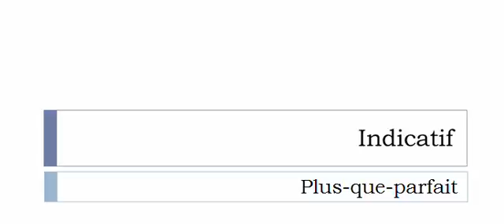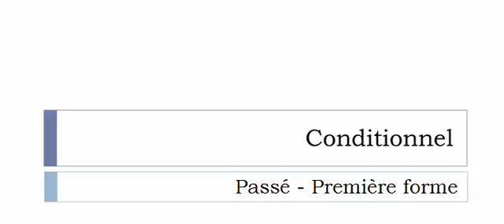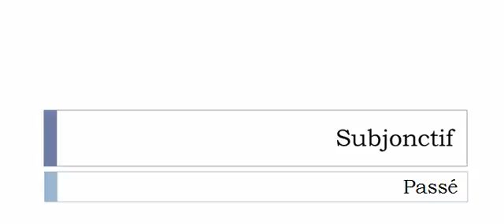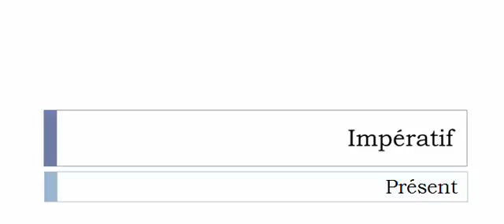Imparare il francese = Coniugazione = Remmouler